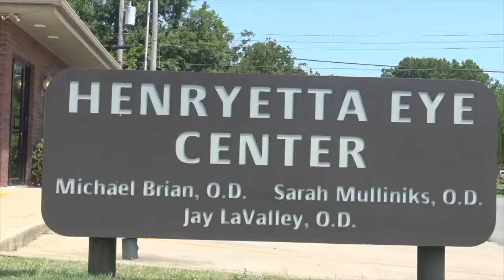HHS Knights-Eufaula Dec 14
Knights win in overtime against third-ranked Eufaula Ironheads